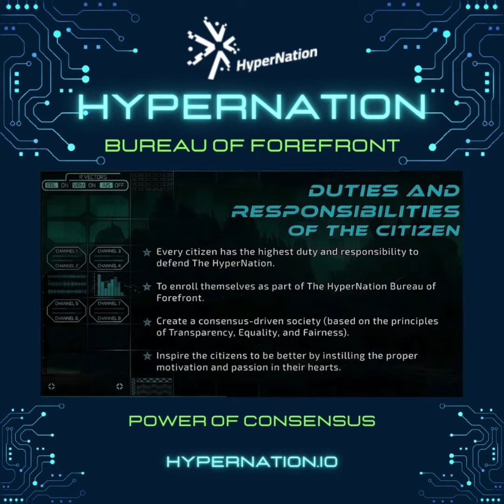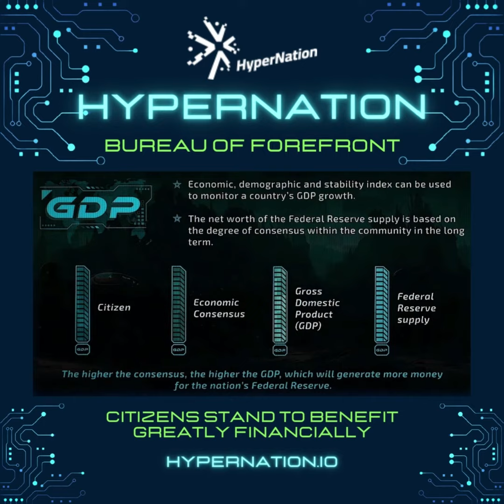Introducing The Bureau of Forefront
Dear Citizens of The HyperNation,
Take a look at how members of The Bureau of Forefront are protecting the rights and civil liberties of its citizens. We are the frontliners that safeguard the National Security of HyperNation.